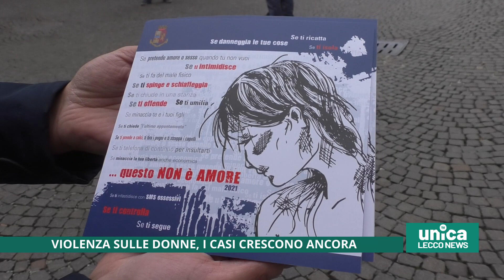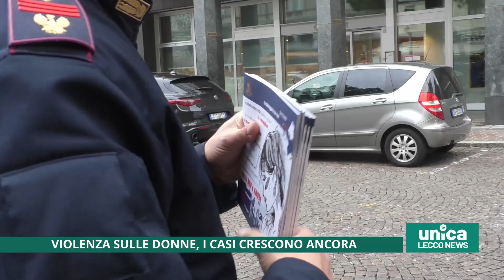Violenza sulle donne, i casi crescono ancora